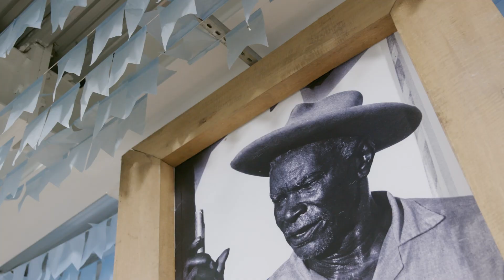Episódio 3 - Catedral da Rainha da Floresta - 98 anos da Madrinha Rita / Hino Eu Chamei meu Mestre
Nossa Matriarca, Madrinha Rita Gregório, foi quem batizou a nova Igreja Matriz de Catedral da Rainha da Floresta. A Madrinha recebeu o nome em um sonho que ela teve no dia do Trabalho de São João - data que marcou a pré-Inauguração da Igreja da Floresta. Logo depois, no dia 25 de junho de 2023, ela visitou o ‘salão dourado’ da nova catedral, alegrando o coração de toda a irmandade que se reuniu para comemorar o seu aniversário de 98 anos.

Sua presença, potente e carinhosa, emocionou a todos e todas, elevando o patamar espiritual do trabalho em homenagem ao seu nascimento, quando foi cantado o Hinário “O Justiceiro”, do Padrinho Sebastião. O trabalho ocorreu durante o dia, com a luz do sol iluminando essa grande Estrela no meio da Floresta, e abençoando as mais de 600 pessoas presentes nessa celebração.

Mais um momento histórico para a Doutrina do Santo Daime, que mostra o amor e zelo que a sua família, afilhados e afilhadas têm pela nossa Madrinha e que ela tem por nós. Nesse episódio, o hino cantado é “Eu Chamei meu Mestre”, de número 132 do “Justiceiro”.

Continue nos acompanhando que, nas próximas semanas, postaremos mais vídeos do Festival Junino de 2023 no Céu do Mapiá.

Viva a Madrinha Rita!
Viva a nossa Matriarca!

Oferecimento: @santodaime_iceflu e @instituto.novaera
Direção: @enio_staub e @pupo.andre
Texto e Produção: @ivocostafelipe
Montagem: @giovan.toledo
Som Direto: @cesco.lages, @jorge_tranin e Rob
Mixagem de Som: @guaracy.raulino
Apoio: @radiojagube
Equipe Canal Jagube: @anakeziamarinho, @olimpio.mendes.74, @miracy.s.m, @angelinaa_melo, @anakhedlia, @tex_oliveira, @renato_ramos_mello, @rico.r.m_19, @melinha_mello e @ericamatutina